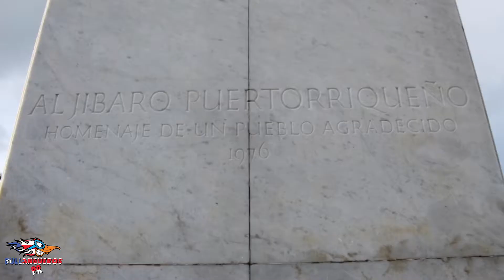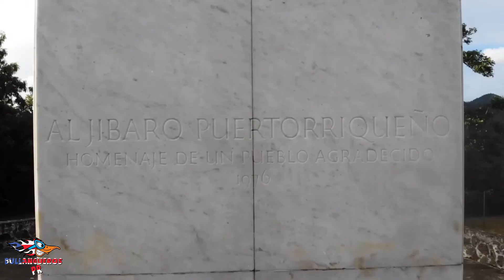Monumento El Jibaro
Monumento El Jibarito Esta obra se considera un símbolo de identidad nacional, la cual rinde homenaje a los trabajadores y humildes campesinos, al Jíbaro Puertorriqueño. El monumento está situado en una parada de descanso en la autopista Luis A. Ferré, en el municipio de Cayey.

El Monumento al Jíbaro fue una obra realizada por Tomás Batista, quien nació en el pueblo de Luquillo, en el 1935.  Batista descubrió su habilidad para tallar la madera,  trabajando con el artista español, Ángel Botello Barros, y con su dirección conoció los secretos de la restauración, del dorado sobre madera y de las diferentes pátinas que se utilizan en estas obras.

Música de fondo no es de mi autoría:
Autor: Desconocido

Los Video los podrán ver  Completo en nuestra pagina en Youtube Entra al link

Y también
En Facebook y Instagrams

Recuerde Siempre vivir el Momento

Todo lo que lleves al lugar visitado lléveselo y no deje nada de 🗑 Basura